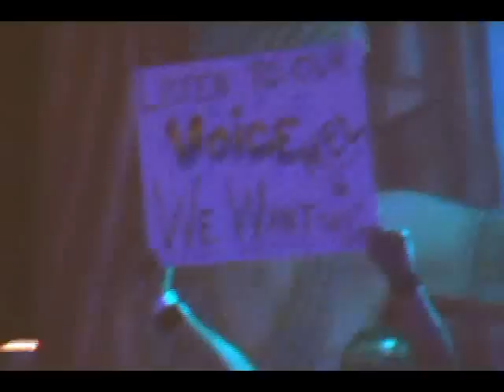And the winner is ....(Voice Of Pride Dallas Winner 2008)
Guest DVtv Reporter Jonathan Palant checks out the Voice of Pride finals